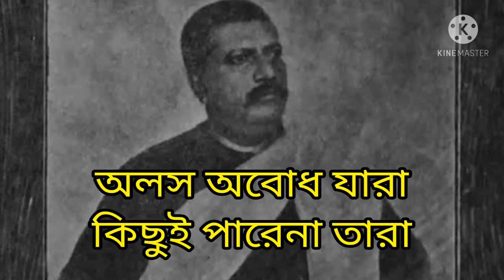paribana-Kaliprasanna Ghosh,voice-Mihir Halder,Bhagabanpur,multi,s.24pgs